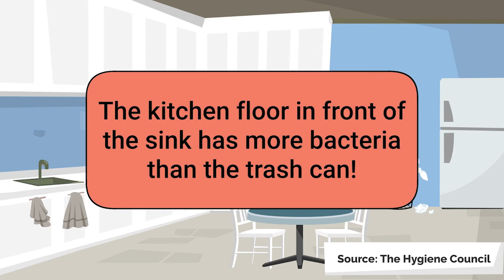Fact or Fiction: The 5 Second Rule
The 5 Second Rule: Fact or Fiction?

There is a commonly held belief that food is safe to eat if it has been on the floor less than 5 seconds. Watch to see if this rule is fact or fiction.